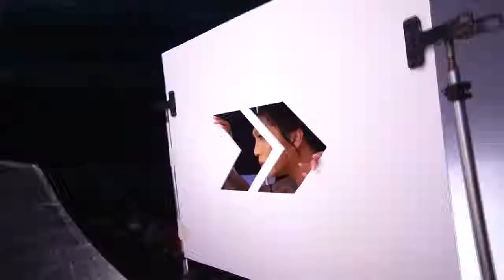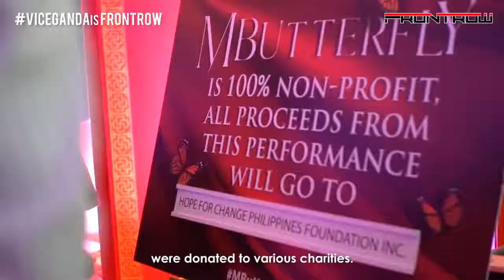WHAT IS FRONTROW INTERNATIONAL ?